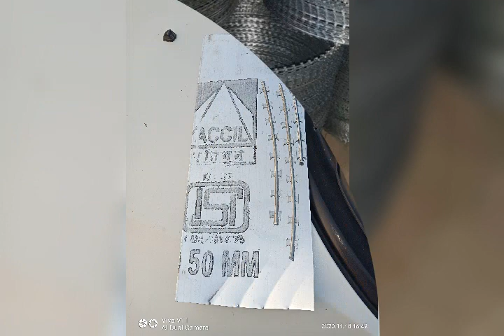Concertina diaries 😊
Video Maker